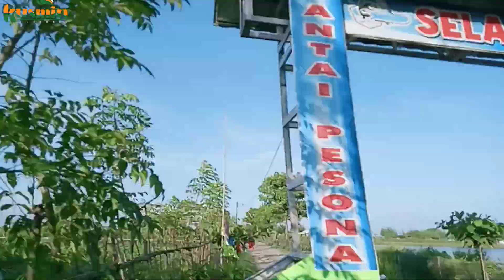BAKAR IKAN..! TAMBAK BANDENG DI DEKAT KAMPUNG HALAMAN SOIMAH || GRILLED MILKFISH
Acaranya bakar ikan bandeng tambak di pantai cinta dekat kampung halaman Soimah waktu Kecil di Slempung Banyutowo Dukuhseti Pati || Grlled milkfish

Asyiknya bakar Bandeng bersama teman teman di tambak pak H. Muhtadi, di Pantai Cinta Slempung Dukuhseti di sini tempat Soimah pulang kampung. Dari sini kita bisa tahu bagaimana cara bakar ikan bandeng yang enak juga asyik.